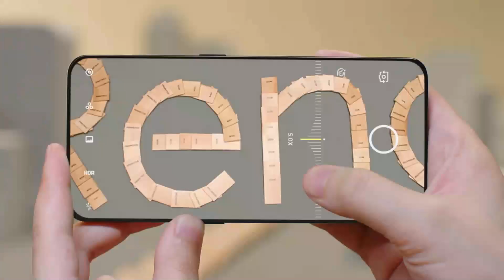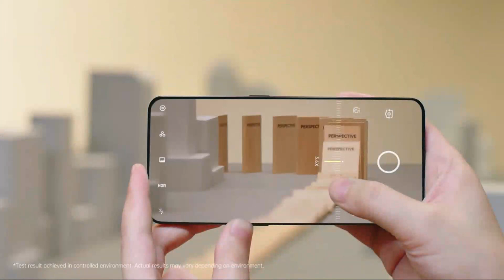اوبو كي خمسه Oppo K5